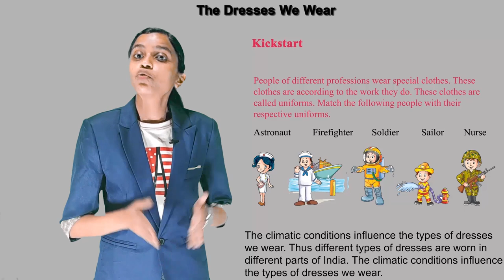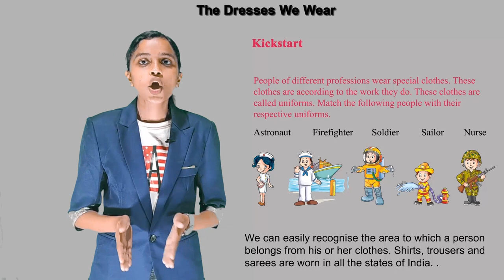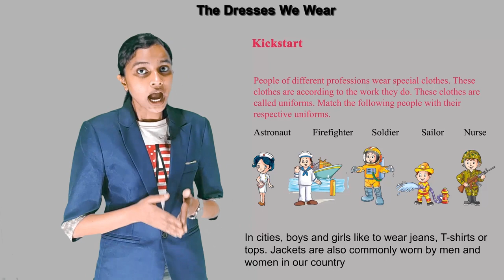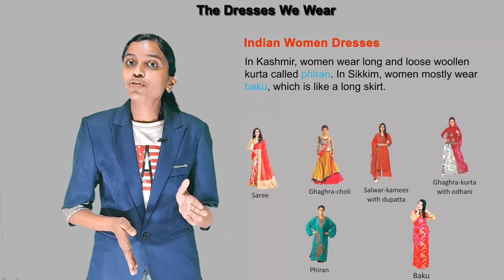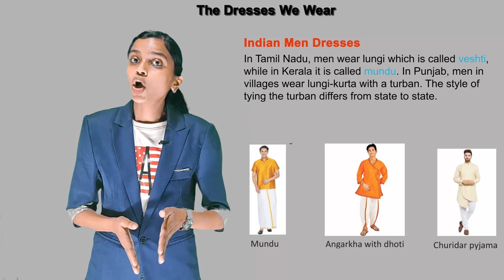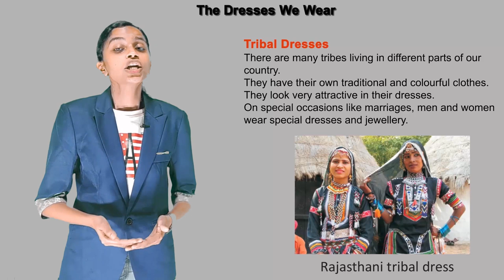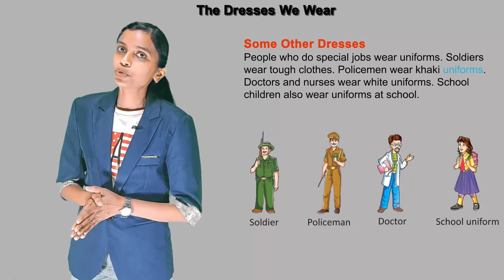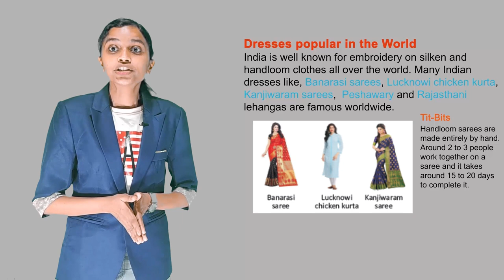THE DRESSES WE WEAR II CH-10 OF CLASS-3 II FIRSTPOST SOCIAL SCIENCE IRISH